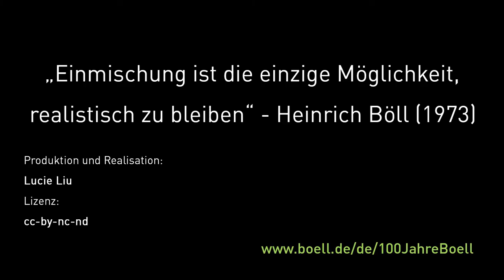Was bedeutet Einmischung für Dich, Bastian Hermisson?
Bastian Hermisson leitet das Büro der Heinrich-Böll-Stiftung in Washington und möchte sich gemeinsam mit Partner/inne/n in der USA für eine demokratischere, gerechtere, nachhaltigere und friedlichere Welt einmischen.